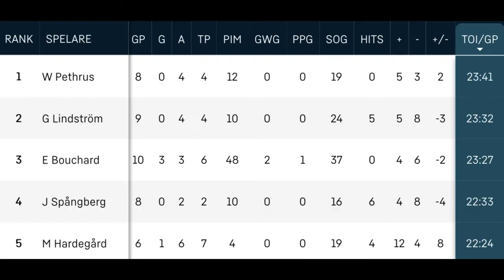Evan Bouchard (#17) of Södertälje - highlights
A few highlights of Evan Bouchard from the first 10 games of the HockeyAllsvenskan season.